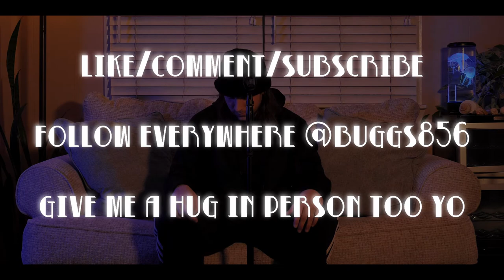Buggs - Don't Leave Yourself (Live Performance)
Shot By @Coco.Evolve